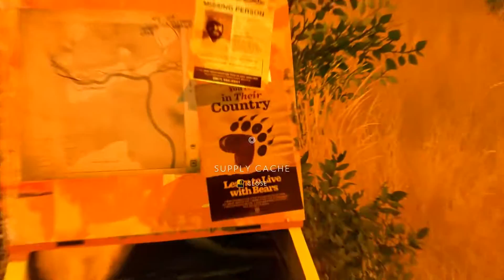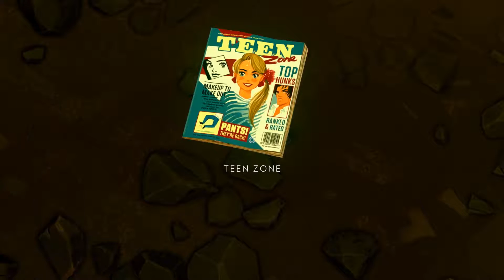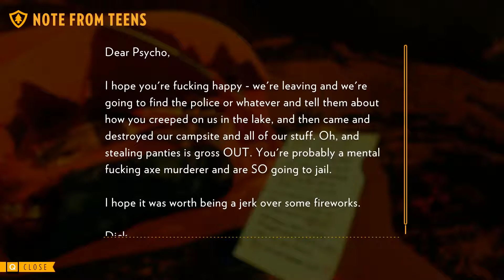Firewatch #5 Bond Villain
Sometimes when we're alone, we're just a bond villain in a tuxedo all the time.